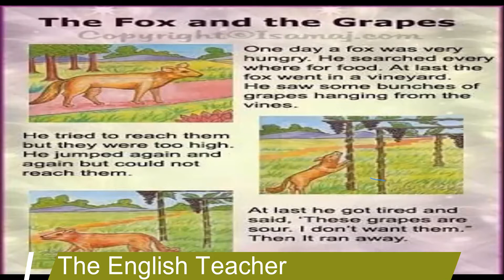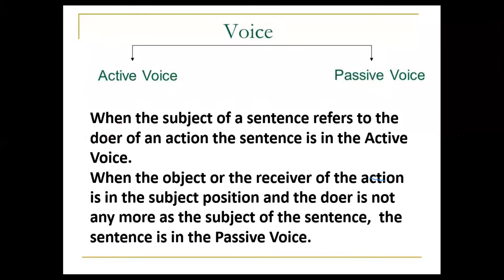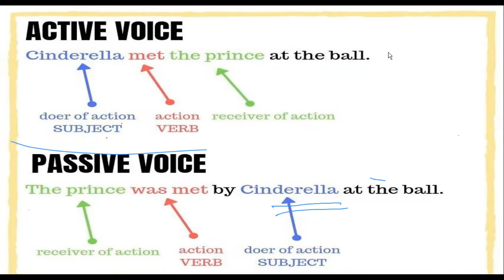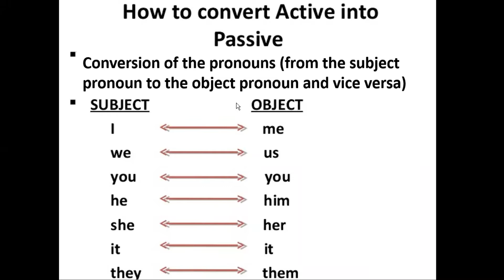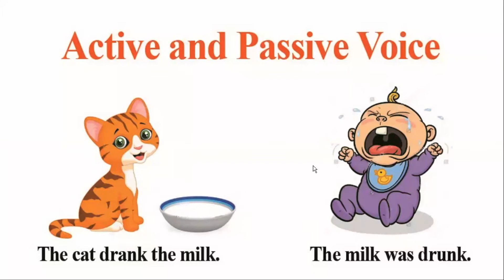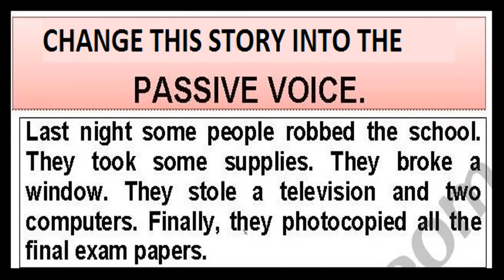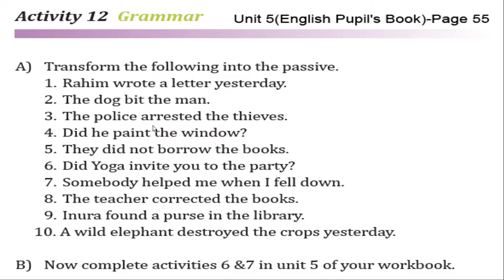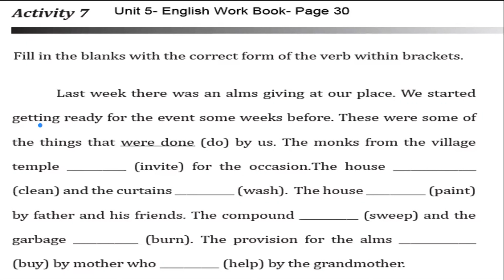Grade 9-Simple Past Passive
Key words,

Simple past
Passive voice
Active voice